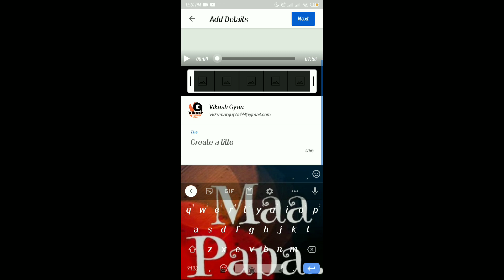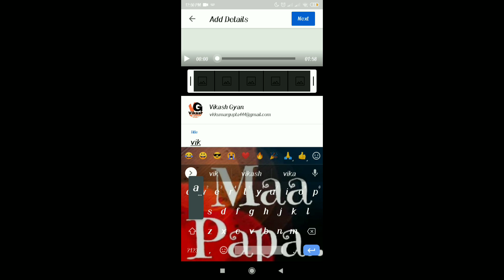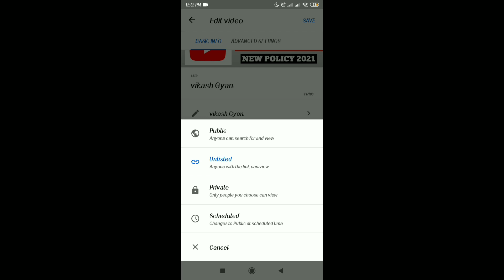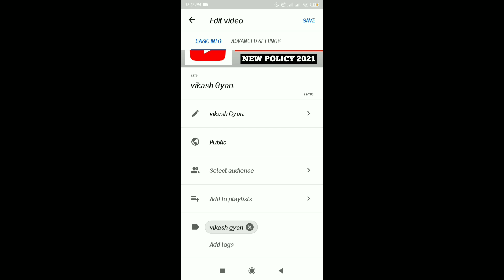How To Upload Video On Youtube / YouTube video upload karne ka sahi tarika